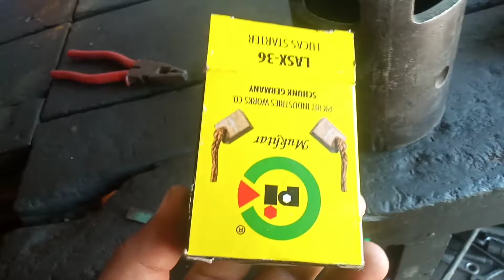Master 3300 salf and engine repair / jeep salaf repair / Workshop vlog / daily truck work